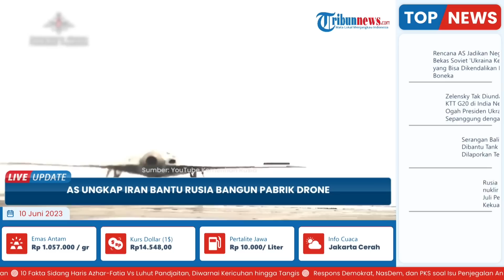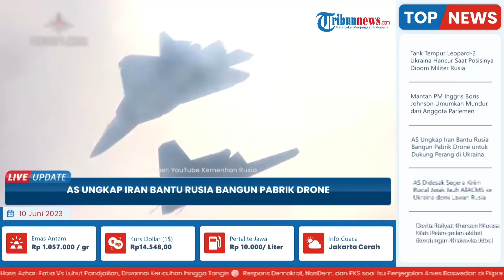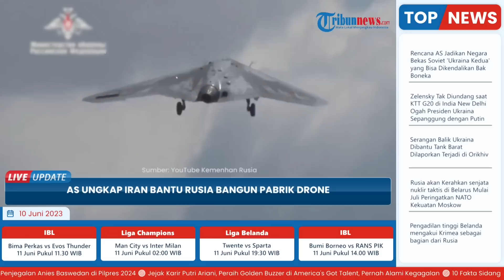Iran Diam-diam Bantu Rusia BANGUN PABRIK DRONE untuk Dukung Perang di Ukraina, Lokasi di Tatarstan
TRIBUN-VIDEO.COM - Iran diam-diam mengirimkan material ke Rusia untuk membangun pabrik drone.

Pemerintah AS pada Jumat (9/6/2023) menyebut, ini sebagai bagian dari kemitraan militer antara Iran dan Rusia.

Para pejabat juga mengatakan bahwa Teheran memberikan ratusan drone bersenjata ke Rusia bulan lalu untuk memerangi Ukraina.

AS mengklaim memiliki bukti Iran membantu Rusia membangun pabrik drone.

Pabrik tersebut rencananya akan bisa beroperasi pada 2024.

Pemerintah Biden merilis foto satelit sebagai lokasi yang direncanakan dari pabrik drone.

Lokasinya di zona ekonomi khusus Alabuga di republik Tatarstan Rusia.

Gedung Putih juga menjelaskan bagaimana drone buatan Iran diangkut ke Rusia

Dalam grafik yang dirilis, drone tersebut “dikirim melintasi Laut Kaspia, dari Amirabad, Iran, ke Makhachkala, Rusia.

Kemudian digunakan secara operasional oleh pasukan Rusia melawan Ukraina.

Hal tersebut dikatakan oleh John Kirby, juru bicara Dewan Keamanan Nasional Gedung Putih, dalam sebuah pernyataan.

Ia menilai ini adalah kemitraan pertahanan skala penuh yang berbahaya bagi Ukraina, tetangga Iran, dan komunitas internasional.

Pada Mei, Rusia menerima ratusan UAV serangan satu arah, serta peralatan terkait produksi UAV, dari Iran.

Kirby menjelaskan, Iran menggunakan akronim militer untuk drone, kendaraan udara tak berawak.

Kirby mengatakan bahwa Rusia telah menggunakan drone Iran dalam beberapa pekan terakhir untuk menyerang Kyiv, yang telah mengalami peningkatan besar dalam serangan udara.

Dia mengatakan bahwa Moskow telah "menawarkan kerja sama pertahanan yang belum pernah terjadi sebelumnya kepada Iran.

Termasuk rudal, elektronik, dan pertahanan udara" sebagai imbalan Iran memasok drone kamikaze ke Rusia.

Iran membantah telah memberi Rusia drone untuk perang di Ukraina.

Tetapi telah mengumumkan rencana untuk meningkatkan kerja sama pertahanannya dengan Moskow.

Termasuk membeli jet tempur Rusia dan perangkat keras militer lainnya.(*)

Artikel ini telah tayang di NBC News dengan judul Iran helping Moscow to build drone factory in Russia, U.S. says